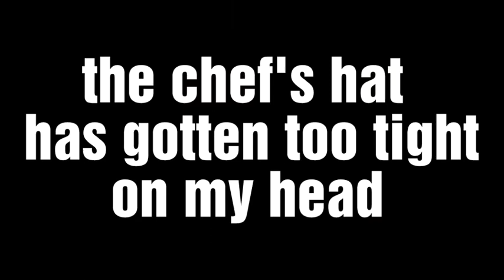My chef's hat done got my head swollen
Don't mix great food with too many beers 😱